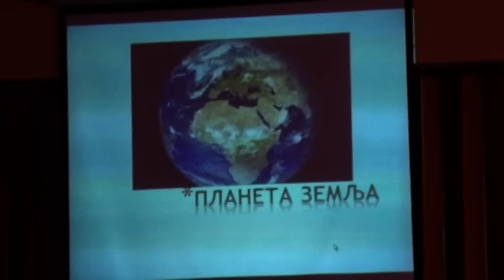Obeležavanje Dana klimatskih promena u OŠ "Vuk karadžić"